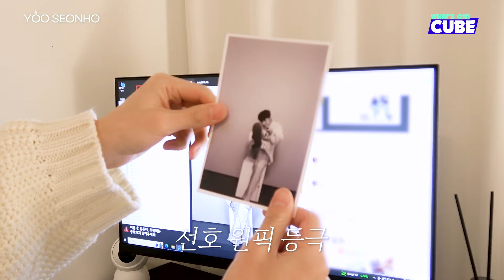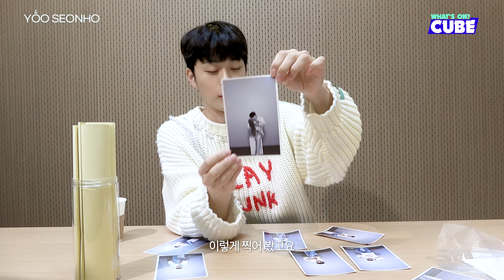셀프 포토 스튜디오📸 가서 생일 기념 사진 찍기🥳 | HAPPY SEONHO DAY!🩵 | 생일 VLOG | ENG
셀프 포토 스튜디오📸 가서 생일 기념 사진 찍기🥳 |  HAPPY SEONHO DAY!🩵 | 생일 VLOG